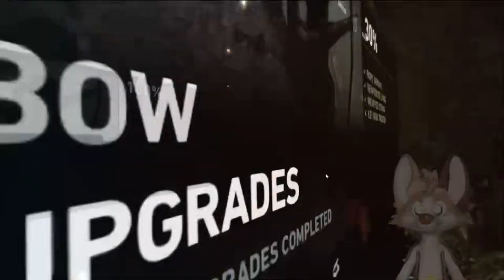Tomb Raider Part 2 - Twitch VOD [November 27th, 2022]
Friday - Sunday @ 8.00PM ICT